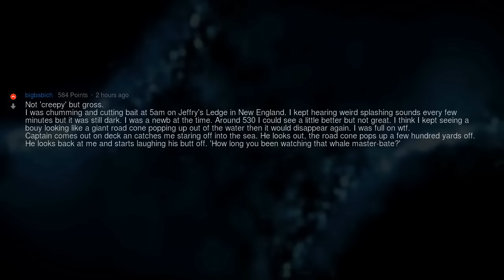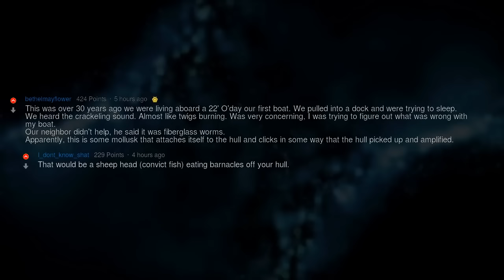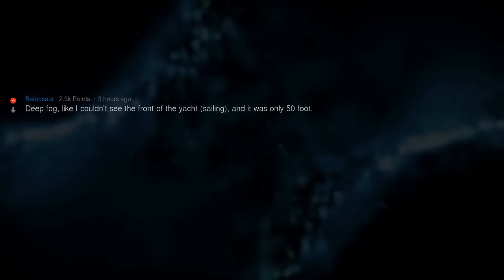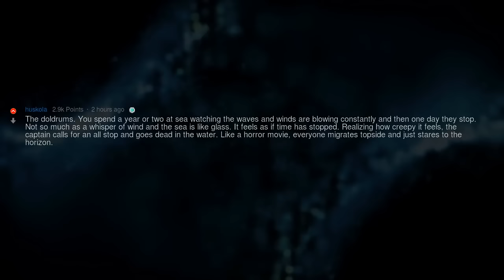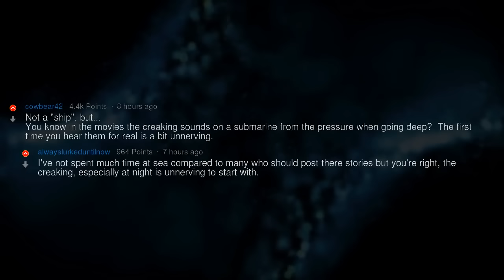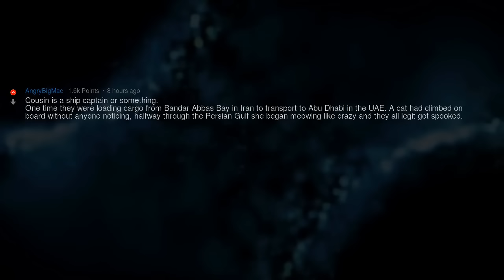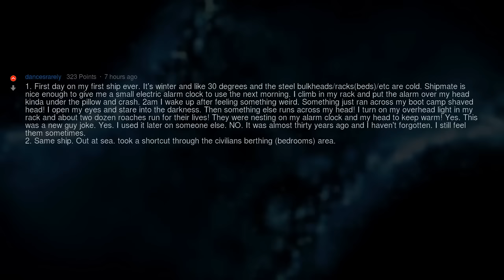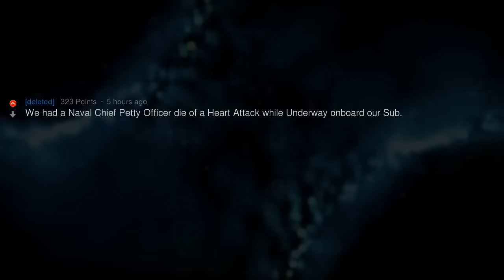What Was the Creepiest Experience You Had Out on the Ocean?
▶ Fresh AskReddit Stories: What Was the Creepiest Experience You Had Out on the Ocean? 🔥 2nd channel with exclusive Reddit stories!